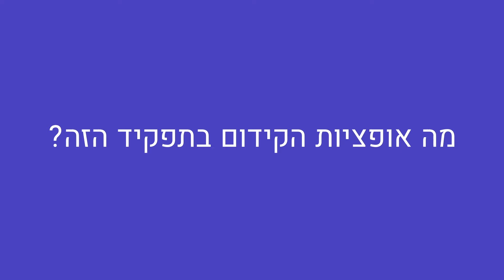יעל חלוץ מספרת על תפקיד ה Customer Success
.כניסה להייטק ללא ניסיון — זה אפשרי, אם מכוונים לתפקיד הנכון
תכנית אנטר פתוחה על ידי ג'ולט בשיתוף רשות החדשנות וחברות הסטארט-אפ המובילות בארץ, במטרה להכשיר מועמדים איכותיים לתפקידים עסקיים בחברות הייטק - בסבסוד משמעותי של המדינה.

יעל חלוץ היא מומחית בתחום ומרצה בכירה בקורס Customer Success שלנו.

הקורס שלנו נבנה ביחד עם בכירים בתעשיית ההייטק, באופן המקיף והמעמיק ביותר, בכדי להכשיר אתכם לאחד מהתפקידים הכי מבוקשים בתעשייה.